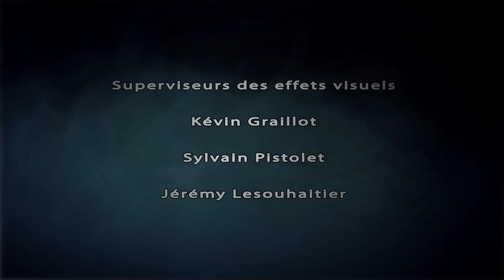[Web Série] - Le Messager - S01E08 - Abios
Lucas se réveille dans une prison sombre et humide. Il reçoit la visite de Dorth. Celui-ci l’emmène devant un tribunal où il retrouve Emilie. Karkoff préside l’audience. Il s'agit d'un procès pour meurtre, le meurtre d'Anto...